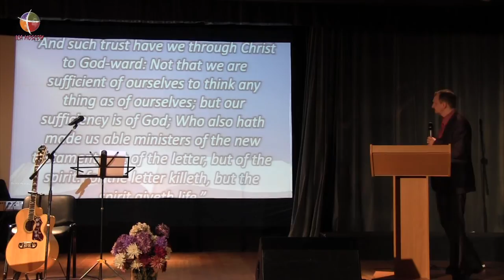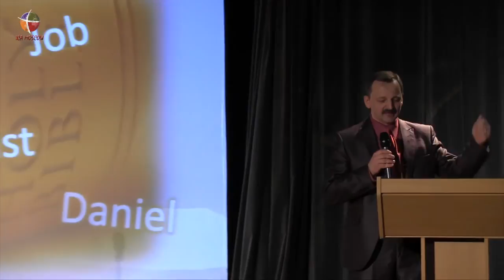Men In The Bible - Dr Len Stolyarchuk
A Sermon by Dr Len Stolyarchuk at International Christian Assembly (ICA) Moscow, Russia on 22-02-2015